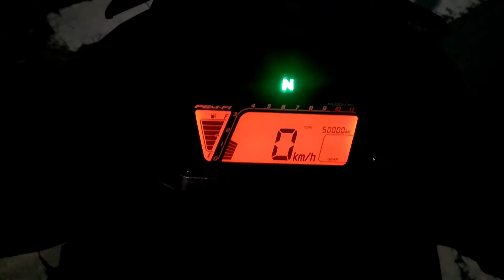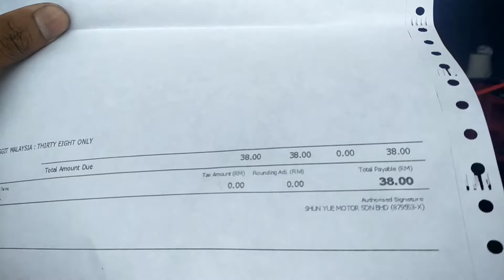Honda RS 150R V2 | Milange 5,000 | Service Ke-03